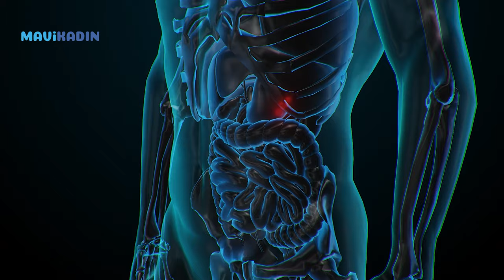12 Yılda Bir Geliyor, Jüpiter Şans Fırtınası Estirecek! Haftalık Burç Yorumları -Mavi Kadın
Yılın en kritik haftası, 12 yılda bir gelen şans yağmuru Astroloji haritasında şans fırtınası estiriyor. 23 Mayıs Perşembe günü Yay burcunda Dolunay yaşarken, 26 Mayıs Pazar günü bolluğun, bereketin, şansın gezegeni Jüpiter, tam 1 yıl, İkizler burcundaki seyahati için yola çıkacak.

Jüpiter İkizler burcunda ilerlerken, Jüpiter hava gurubu burçları muazzam destekleyecek. İkizler şansın ta kendisiyken, canı çok yanan Terazi ve krizlerle güçlenen Kova burçları gücüne güç katacak. Koç ve Aslan burçlarıysa şansa vesile olan insanlarla yakalayacaklar.

Koç burcu haftalık yorumu: 03:05
Boğa burcu haftalık yorumu: 03:57
Yengeç burcu haftalık yorumu: 05:30
Aslan burcu haftalık yorumu: 05:47
Başak burcu haftalık yorumu: 06:00
Terazi burcu haftalık yorumu: 06:35
Akrep burcu haftalık yorumu: 07:08
Yay burcu haftalık yorumu: 07:24
Oğlak burcu haftalık yorumu: 08:01
Kova burcu haftalık yorumu: 08:17
Balık burcu haftalık yorumu: 08:40